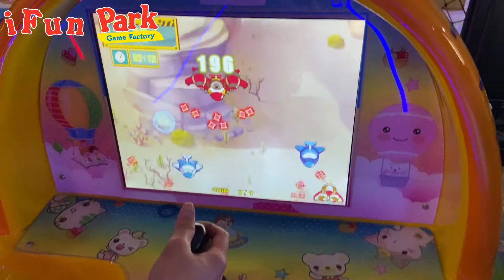Ifun Park 3D Airplane Kids Video Swing Game Machine Kiddie Rides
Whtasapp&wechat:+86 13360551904